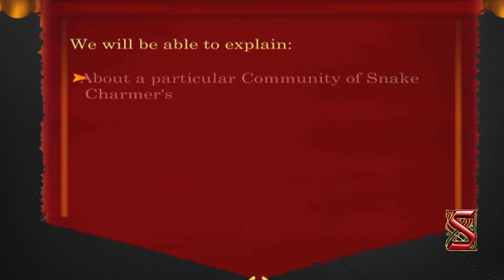Conclusion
5th Class_EVS_Conclusion